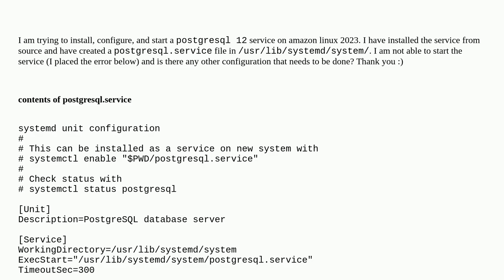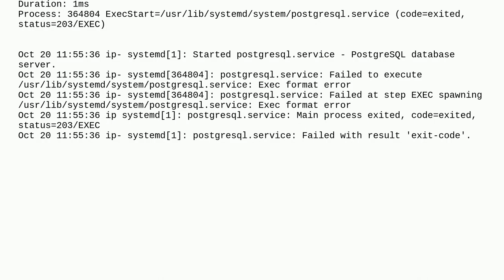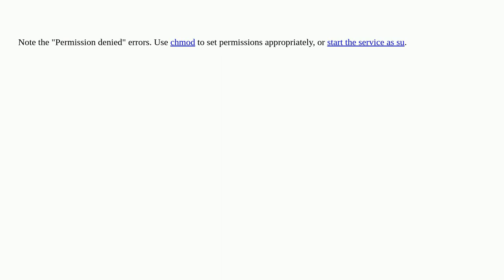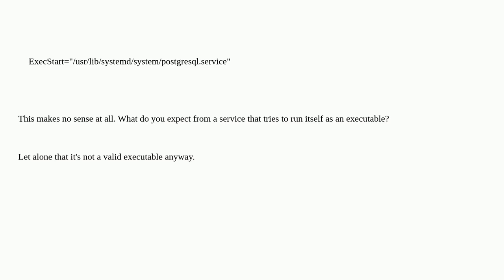postgresql sevice will not start on aws linux 2023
A special thanks goes out to the community

  postgresql linux amazon-web-services